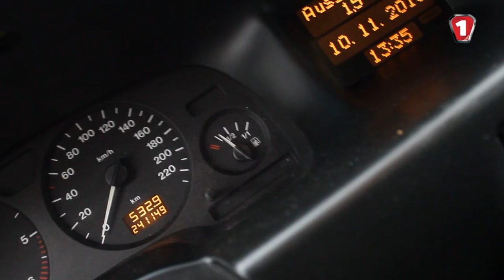"Гараж АС" обзор б.у. авто Opel Zafira A